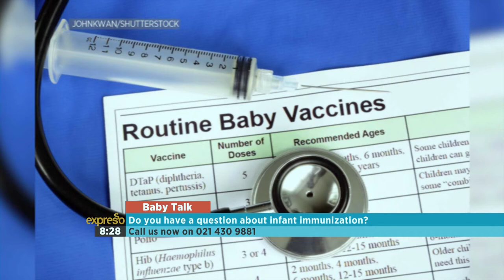Baby Talk – Infant Immunizations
Many parents wonder what the most effective ways to protect their babies against diseases are. Wondering why vaccinations are important for your baby? Trusted paediatrician, Leana van Dyk helps us end the big debate on whether vaccines are safe or not.